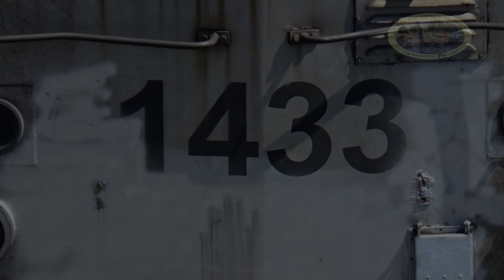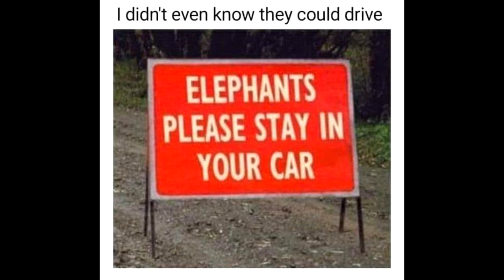SRF652 2022 01 04 CRINGILA QUICKIE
4-1-2022
  In this episode, we return to the Cringila exchange sidings where mainline trains exchange rollingstock with the massive Bluescope steelworks.
  Featured is a mix of (NOW) Watco internal steelworks traffic, and Qube 14 class. Qube had recently become a major part of mainline steel operations in the area.

  As the steel industry is a special interest of my own, I am aiming to cover these changes in the coming months.
This brief video shows some operations in the Cringila exchange sidings. It was cut short in an effort to get some Kemira Line footage.
  There have been some recent reports that the Port Kembla branch line passenger services are under threat again. However, that has come and gone as a rumour for many years.
Enjoy. or not. I can't make that decision for you.

Semi-Retired Foamer is now on  GETTR and Telegram.

Telegram (Semi-Retired Foamer)